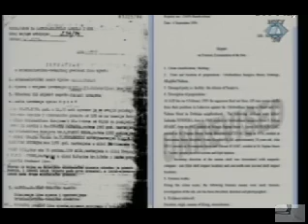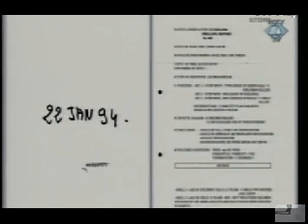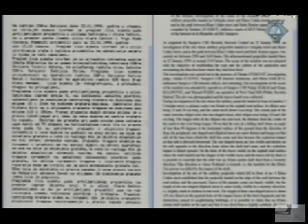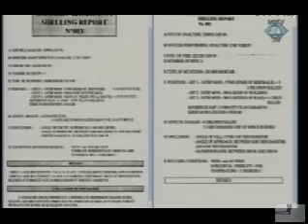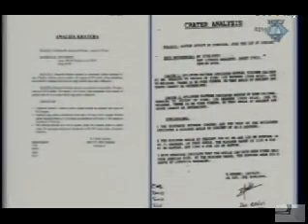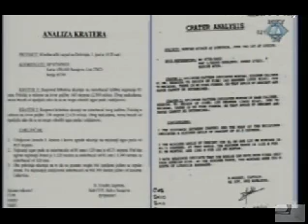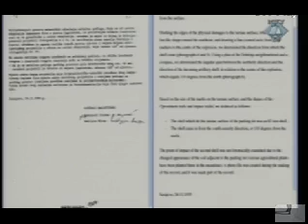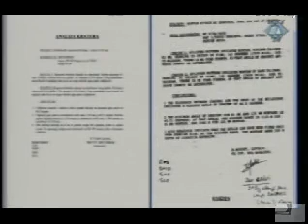Ген.Младић.Лукић вс Хигс.бр.1-08.11.13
Mladićev branilac Branko Lukić je, između ostalog, sugerisao britanskom ekspertu za minobacačke projektile da je mala vjerovatnoća da se jednom granatom namjerno pogode Markale, bez prethodnog prilagođavanja minobacačke vatre. Higs se, međutim, nije složio sa braniocem rekavši da je, naprotiv, moguće precizno gađanje iz minobacača. Njega, rekao je, uopšte ne bi iznenadilo da se, uz prethodne precizne proračune, sa samo jednom minobacačkom granatom pogodi određeni cilj.